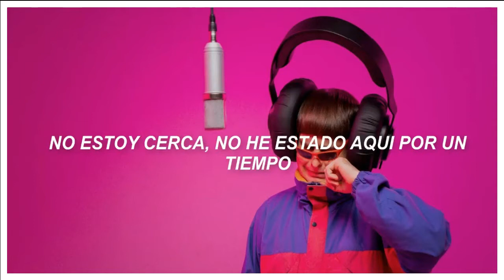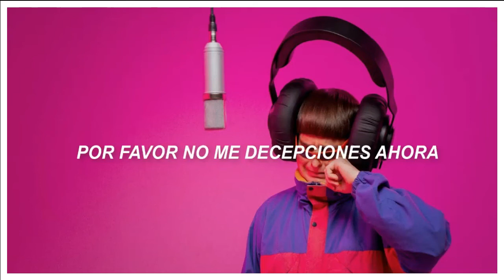Oliver Tree; Let Me Down 🎼Sub Español🎶 VLOGS NO COPYRIGHT MUSIC 🔉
💛 Welcome to Bear Music is a YouTube channel dedicated to uploading music without copyright for content creators / Bear Music es un canal de YouTube dedicado a subir música sin copyright para creadores de contenido.Asi que si te gusta este tipo de contenido. SUSCRÍBETE!:)💛

⚜ En nuestro canal encontrará la mejor música sin copyright, totalmente gratis para que la pueda disfrutar y usar en cualquier tipo de contenido que desee. Estamos seguros que le ayudará a muchos creadores de contenido!

⚜ In our channel you will find the best music without copyright, totally free so that you can enjoy it and use it in any type of content you want. We are sure that it will help many content creators!
If you like our work, do not hesitate to subscribe, so we will feel your support and we will continue to find the best music for you (do not forget to give the necessary credits)
Thank you very much to see!
Welcome!
This is a copyright free music channel for you to use in your videos and vlogs.
This helps me a lot!